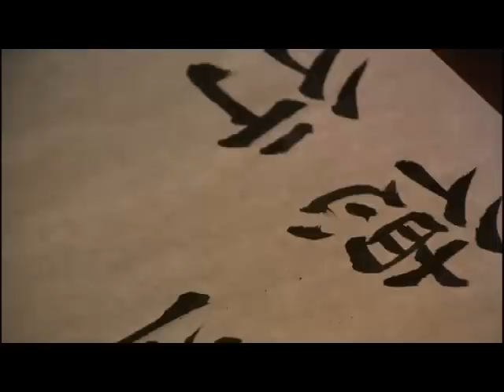Kung Fu: Clip for "in2food" - Caine with the Old Tong Leader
The clip is taken from the episode called "The Tong" in season 2. Here is the cast list for the episode